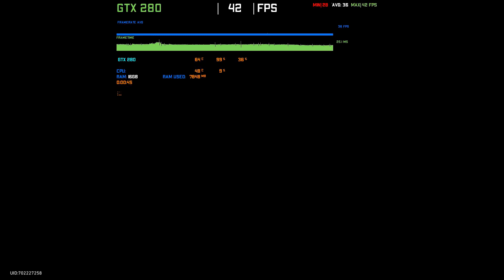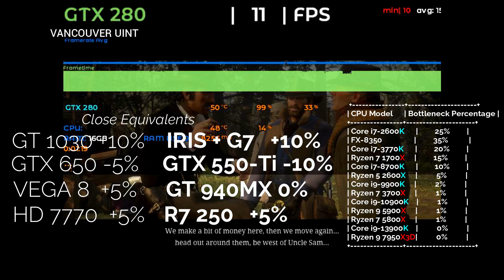NVIDIA GeForce GTX 280 in 9 GAMES | 2023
👉Can this Good ol graphic card still handle some of the most wanted games this year? Yeah no, Lets GO!
This is a Benchmark testing of the Nvidia Geforce GTX 280  in 15 games in 2023.

🖥️System Configurations:
GPU: GTX 280

⭐Our CPU Upgrade recomendation :
⭐CPU Upgrade if you own i3 /LGA 1155: 👉
Best Value^
⭐CPU Upgrade if you own AM3+ (Bulldozer/Piledriver):
⭐CPU Upgrade if you own LGA 1151 (Skylake/Kaby Lake/Coffee Lake):
⭐CPU Upgrade if you own AM4 & AM5 (Ryzen):

Share your comments and opinions, we're happy to respond as fast as we can.
Peace and chat with you in the next video.

Benchmarks test on GTX 280 in these New top games:
⏱Timestamps:
Introduction 00:00
StarRail 00:04
Red Dead Redemption 2 01:05
Forza Horizon 5 02:13
GTA 5 03:11
Fortnite 04:15
Call of Duty Warzone 2 05:22
CS GO (Seasons 2023) 06:32
Valorant 07:35
Apex Legends 08:46
Equivalents and Bottlenecks 09:27